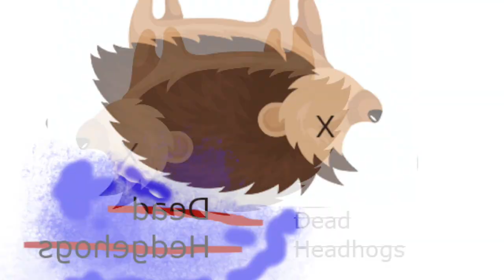Dead Hedgehogs Podcast - #20 - Tom O'Mahony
Tom O'Mahoney is one of Irelands funniest and hard working comedians and actors